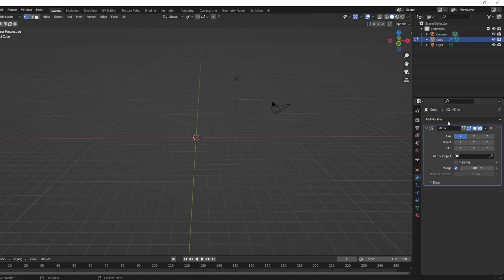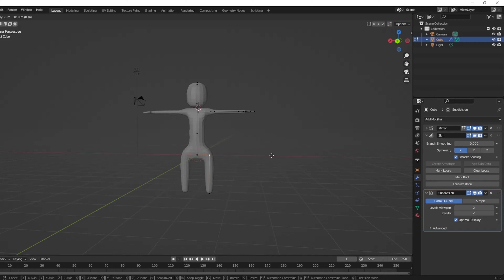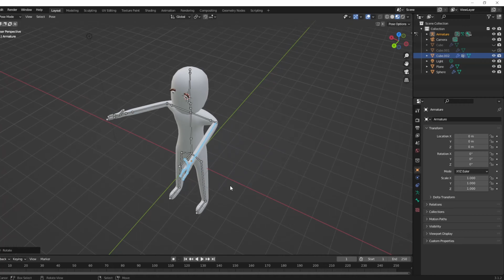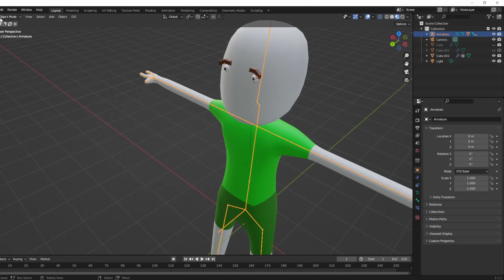Making The Easiest Character in Blender